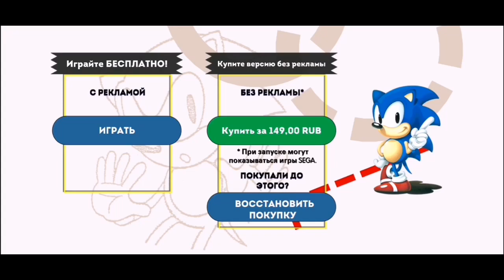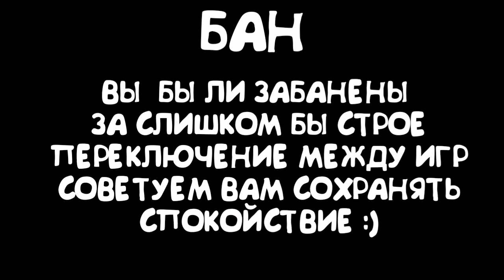ЭХ... НАСТАЛЬГИЯ...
Просто решил вспомнить детство